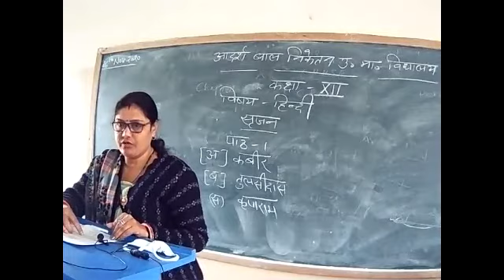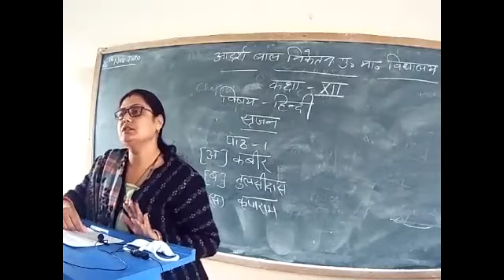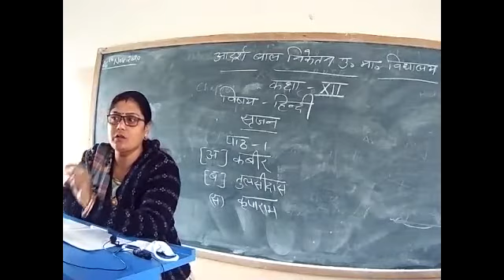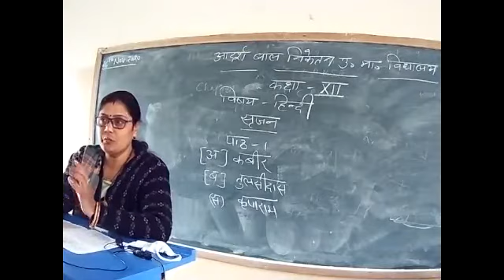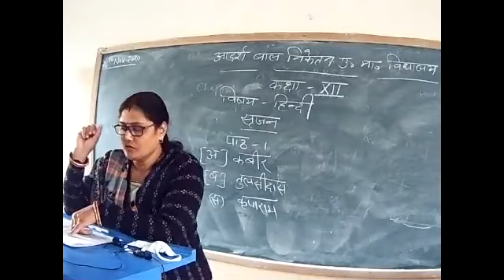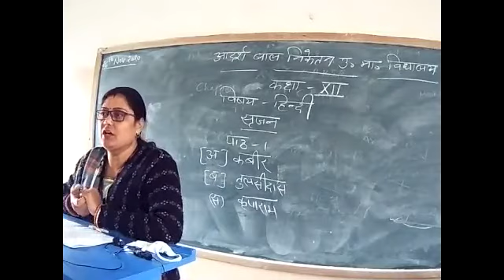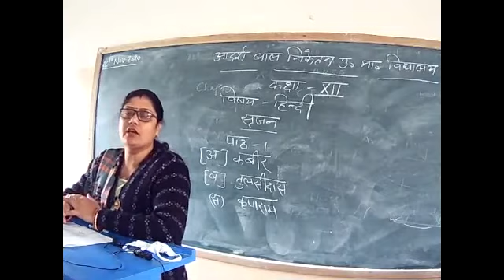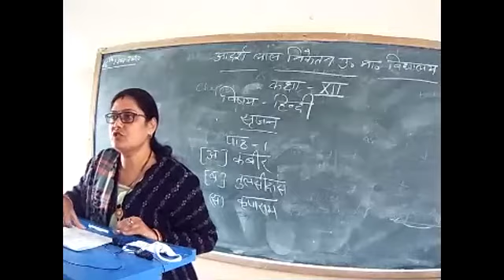Chapter 1, Class-XII, Hindi Both